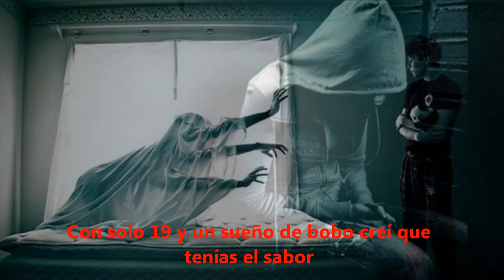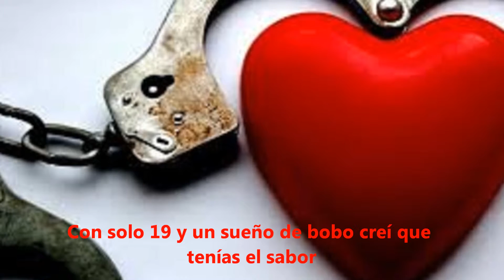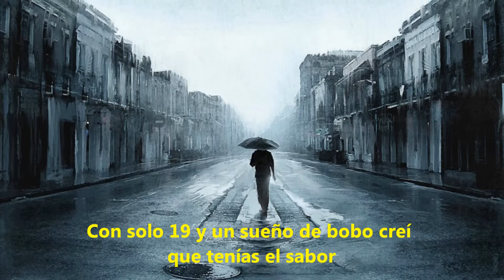Placebo Special Needs. Traducido al Español.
Special Neds. Once More white Feeling -Singles 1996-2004